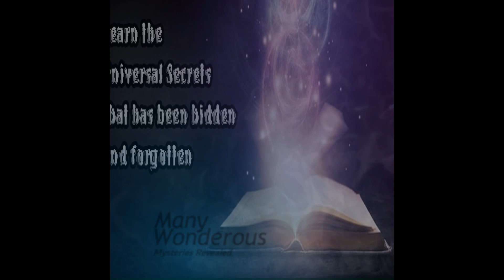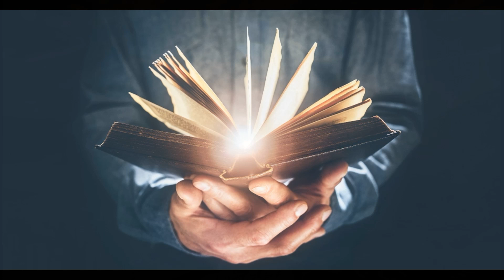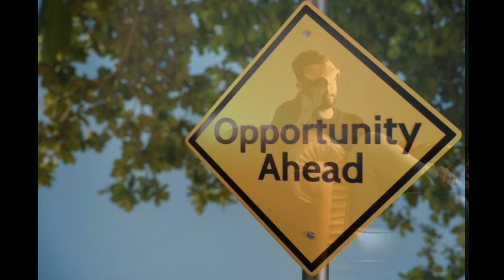The truth behind our struggles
What is the truth and wisdom behind your struggles. It's inevitable that we all face a variety of struggles in our personal lives within the complexity of this school of life. Does everyone learn from the struggles the endure and experience? Some do, then there is some who rise above it understanding that they much stronger then they originally thought, and there are others who allow their struggles to consume them to reflect pain back to others with no just cause other then the fact they are riddled with conflict and pain. Which category do you fit into? What we do with the struggles we experience says a lot in who we are. It is also how some have became successful, making leaps and bounds in success. However, with that said people have only seen the after math of who they have became not what it took to get there.
     This video offers a lot of insight and wisdom to what you could be dealing with in your own life. Sit back, eat some pop corn and take this journey with me to find the wisdom to your life experiences. Reflect on your own struggles and share your wisdom within the comment section of this video. Who knows you just might be helping someone else experiencing the similar struggles that you have already mastered.